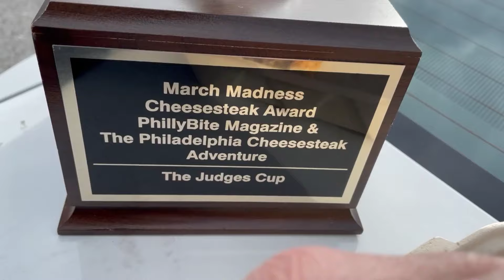Is the best cheesesteak at Gouldsburger's?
Gouldsburger’s, Haddonfield, NJ.  Different Cheesesteak #1134.  Recently I have been called a sell out to fancy cheeses and rolls.  I think I have evolved into enjoying fancy cheeses and rolls.  I completely appreciate what Gouldsburger’s trying to do with their cheesesteak.  Unfortunately my meat was a miss.  I’m glad they used a thicker slice of meat because the piece of meat that wasn’t fatty and gristly was very good.  Mushrooms, fried onions and cheese add great flavor.  I’m a fan of the roll.

The Philadelphia Cheesesteak Guide is now available on my Website, PhiladelphiaCheesesteakAdventure.com.  All 1,100+ cheesesteaks I have reviewed are searchable by; 1. My spreadsheet. 2. Drop down menus 3. Map view.

Get your The Cheesey Life gear at TheCheeseyLife.com.  Now you can wear your love of cheesesteaks proudly.

2024 March Cheesesteak Madness is available on MarchCheesesteakMadness.com and YouTube channel, Philadelphia Cheesesteak Adventure.